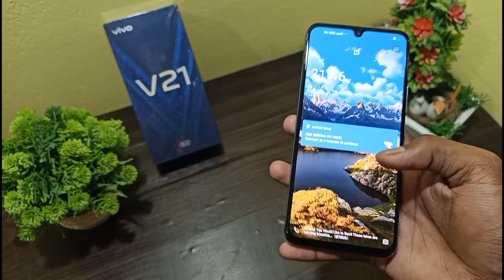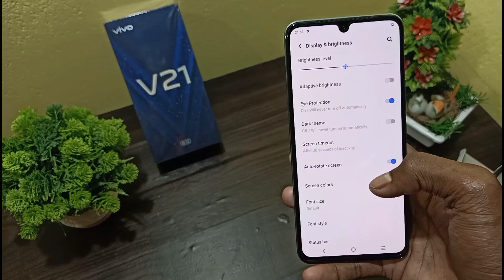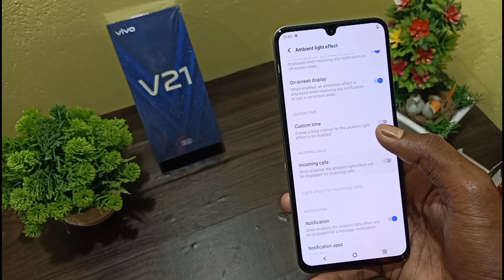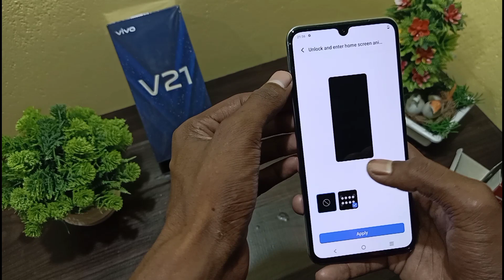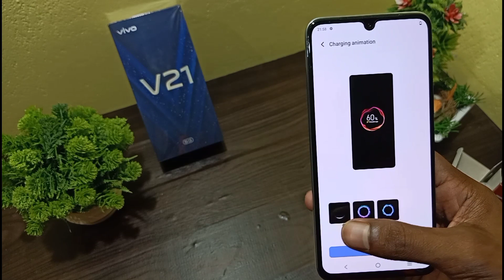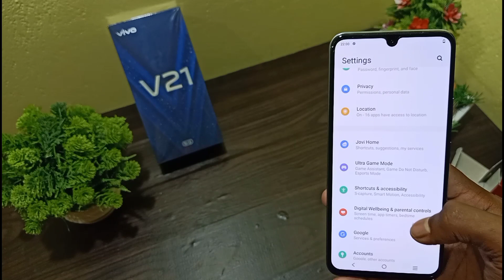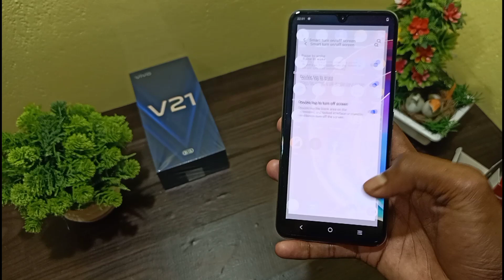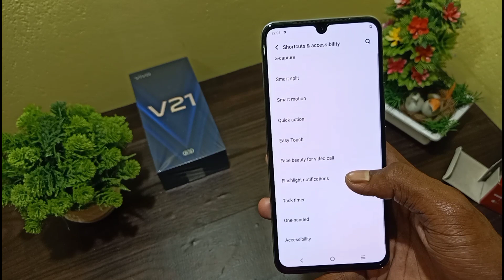Vivo V21 5G Best Features || tips and tricks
Friends es Video me hamlog dekhenge aur janenge Vivo V21 5G ke 15 se v adhik kamal ke hidden features ke baare me sur saath hi me janenge uske tips and tricks ko v, to video puraast tak dekhiye, video kafi knowledgeable aur thora interesting v hai

I hope ye video aapko Jarur pasand aaya hoga

1) Vivo V21
2) Vivo V21 5G
3) Vivo V21 Best Features
4) Vivo V21 tips and tricks
5) Vivo V21 always on display feature
6) Vivo V21 Smart call feature
7) Vivo V21 Jovi Home feature
8) Vivo V21 Camera Feature
9) Vivo V21 top features
10) Vivo V21 top Settings

            🙏🙏🙏 Dhanyawad 🙏🙏🙏